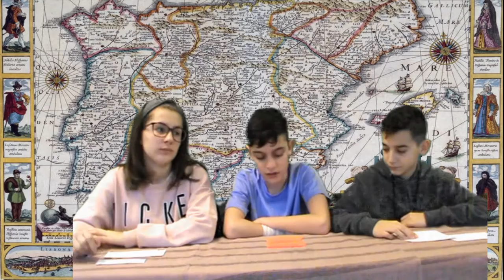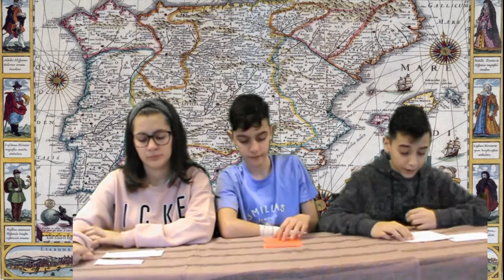History News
O telemedievo de 2º ESO C
IES Afonso X O Sabio